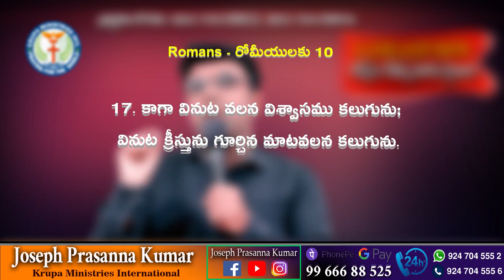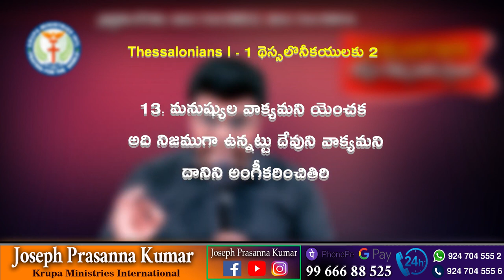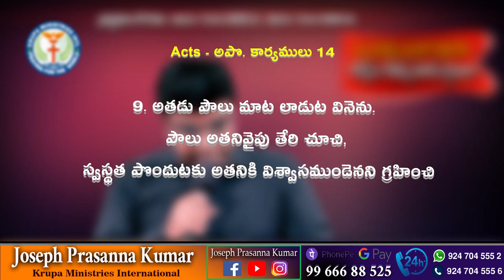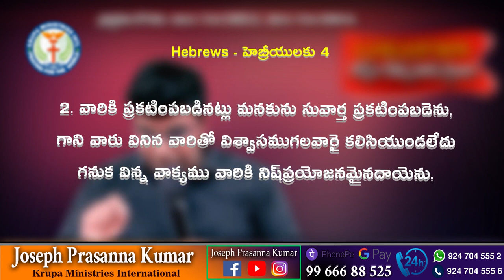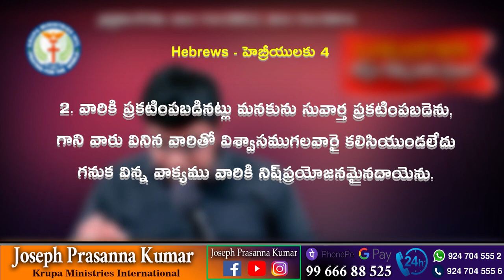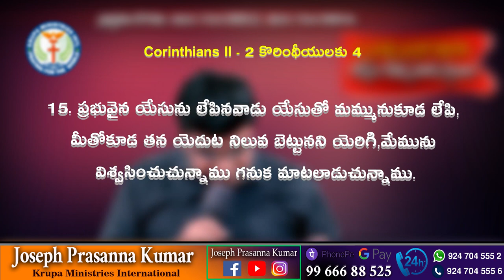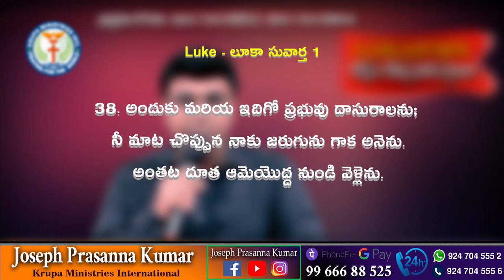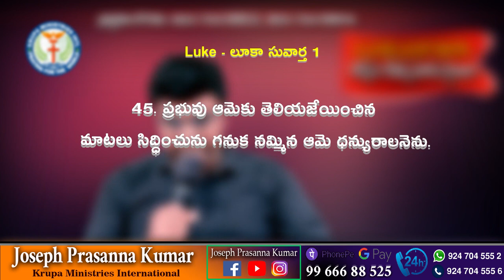Three Levels of Faith - విశ్వాసము యొక్క మూడు స్థాయిలు (22.03.23) by Joseph Prasanna Kumar.